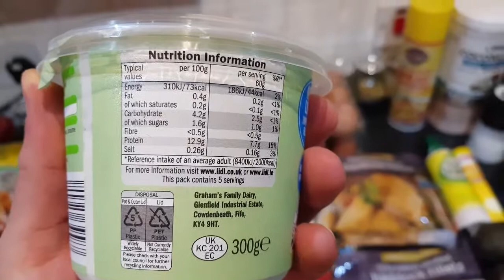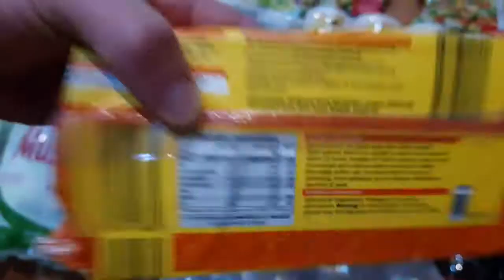Vlog zakupy + posilki UK Anglia